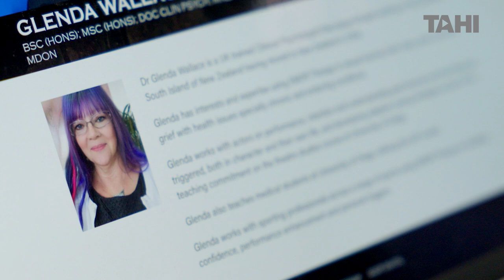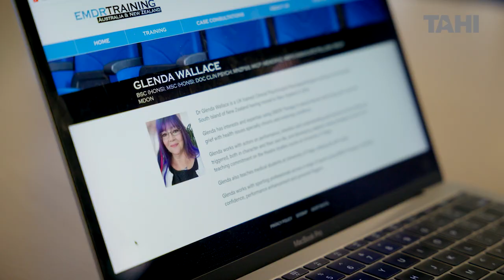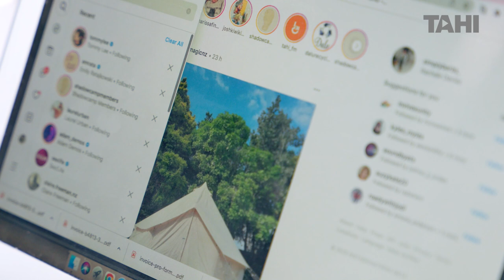This Is Wheel Life | Episode 6: Sex and Intimacy with a Physical Disability | RNZ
YouTube episodes drop weekly on a Monday until 31st July 2023.

[PG] A self-proclaimed prude, Soph visits Claire Freeman to get the tea on navigating sex and intimacy as a disabled person.